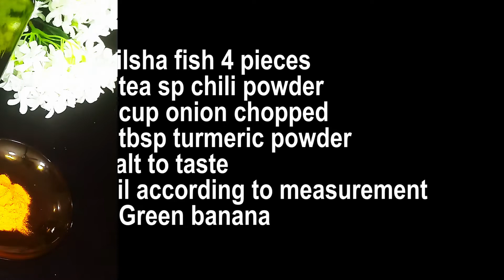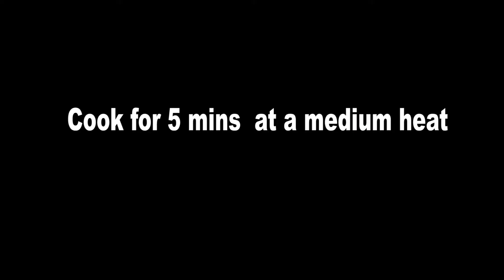কাঁচাকলা দিয়ে ইলিশ মাছের ঝোল রেসিপি II Hilsha Fish with Green Banana Recipe II ilish fish curry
কাঁচাকলা দিয়ে ইলিশ মাছের ঝোল রেসিপি II  Hilsha Fish with Green  Banana Recipe II ilish fish curry#aselfreliantfairy#hilshafishwithgreenbanana

 Hello,
I am from Bangladesh.cooking is my passion and now it has become my profession.I have started my channel to show you all about on Bangladeshi recipes. Though my cooking studio is focused on Bangladeshi recipes but I like to cook and taste all types of recipes from other cuisines.All recipes are given in English and Bengali language through short videos.so stay touch to my channel to get secret tips & tricks with lovely easy recipes.

Other recipes links:

চিকেন পপকর্ন II হাতের কাছে থাকা সহজ উপাদান ও কম খরচে তৈরি চিকেন পপকর্ন রেসিপি II chicken popcorn

রেড ভেলভেট কাপ কেক II Red velvet cup cake II Red velvet with buttercream frosting II buttercream

টমেটো সস II মাত্র ৩ টি উপকরনে তৈরি টমেটো সস II Tasty & Easy Tomato Sauce Recipe II Tomato

chicken soup II সবচেয়ে সহজ  ঘরোয়া  ভাবে চিকেন স্যুপ তৈরি রেসিপি II Easy healthy chicken soup recipe

অল্প উপকরনে এগ স্যান্ডউইচ II মাত্র ১০ মিনিটে এগ স্যান্ডউইচ II Egg Mayo sandwitch II Snacks recipe

রুই মাছের টিকিয়া কাবাব II শামি কাবাব II Fish kabab II Croquettes recipes by Bangladeshi hesel

তাওয়া চিকেন II খুব সহজে তাওয়া চিকেন II Tawa chicken recipe in bangla II how to cook Tawa chicken-

ইলিশ পোলাও II Bangla ilish polao recipe II how to make ilish polao in bengali II hilsha polao-

সিঙ্গারা তৈরির  রেসেপি IIস্ট্রীট ফুড সিঙ্গারা বানানোর রেসেপি II ফ্রোজেন  টিপসসহ II Bangladeshi street food singara recipe-

নরম পরোটা বানানোর secret রেসেপি II Bengali style plain Paratha II soft porota IITasty & perfect para-

ঘরে তৈরি ডার্ক চকলেট রেসিপি II Homemade dark chocolate recipe II How to make dark chocolate

চিংড়ী ফ্রাই II Japanese AB fry II shrimp fry II how to make chingri fry II deep fried shrimp